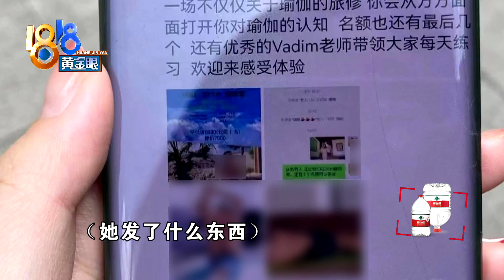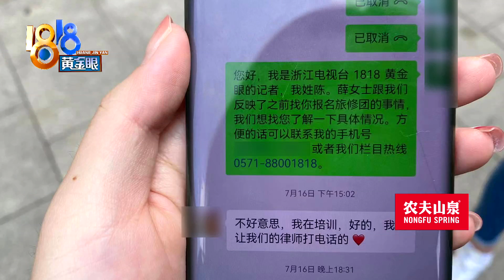【1818黄金眼】“早鸟”未能起飞，viki说能退结果退不了？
薛女士反映，前段时间她找“朋友”报了一个去云南大理的普拉提旅修团，最终她没有去，“朋友”却说不能退费。

新闻标签：